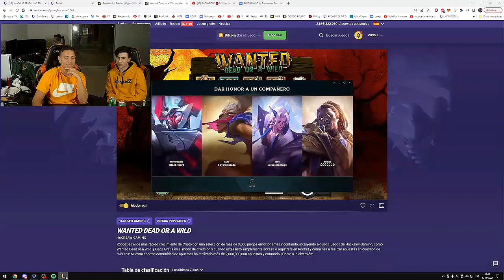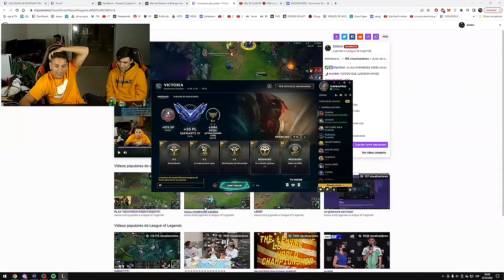coscu reacciona a su partida